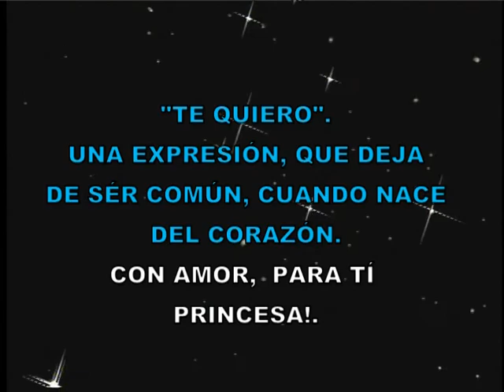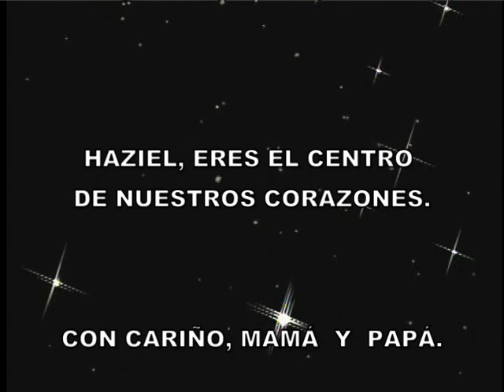TE QUIERO PEDRO GRAJALES LOCUTOR DE CRYSTAL 103 7 FM Y COORDINADOR DE MUJER TRABAJANDO CON LA GENTE